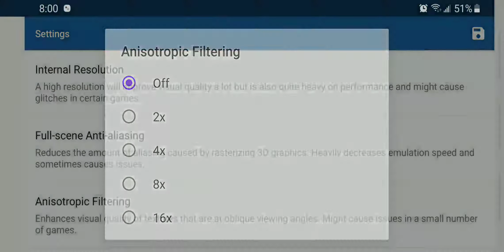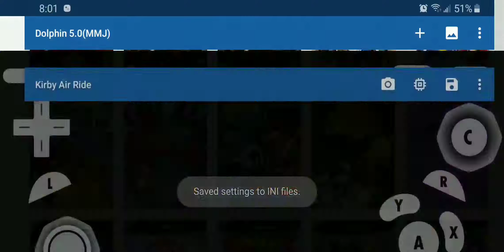Kirby Air Ride 1080p|Galaxy S10 Sd855|Custom Dolphin Emulator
- Kirby Air Ride 1080p on Custom Dolphin Emulator.

- Phone Used: Samsung Galaxy S10 Sd855 8gb ram